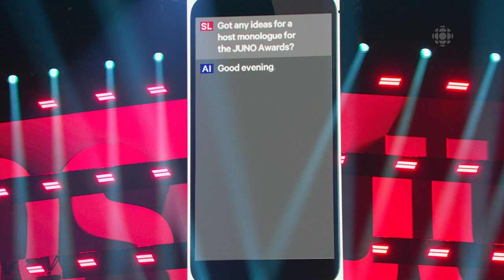Simu Liu's Opening Monologue | The 2023 JUNO Awards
Simu Liu's Opening Monologue at The 2023 JUNO Awards on CBC.

Stay in the loop! Follow @TheJUNOAwards everywhere!

Join the conversation by using JUNOS or JUNOTV!